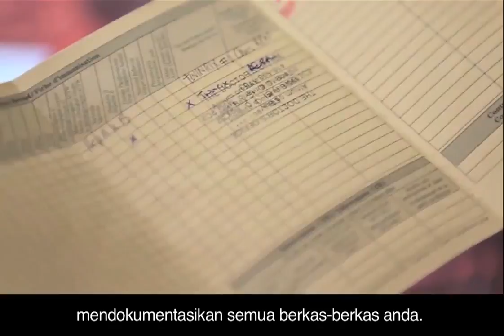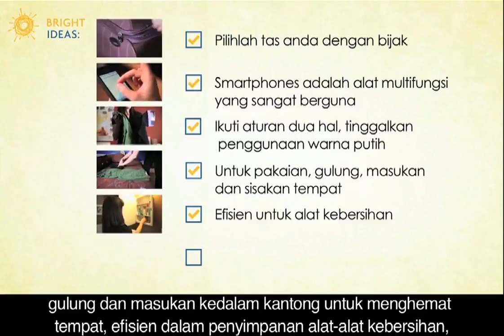Cara Packing yang Benar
Mulai dari koper hingga dokumentasi jadi faktor penting saat Bright Friends berencana untuk travelling. Simak video ini untuk referensi Anda :)